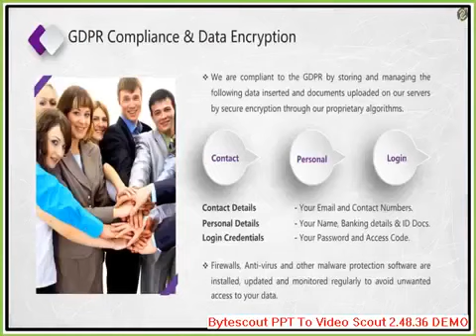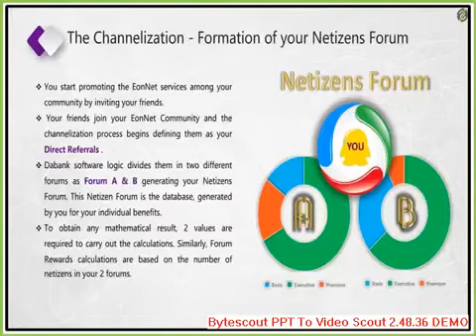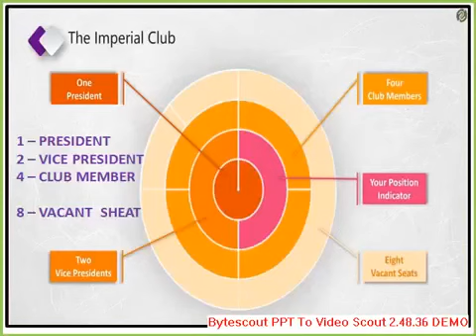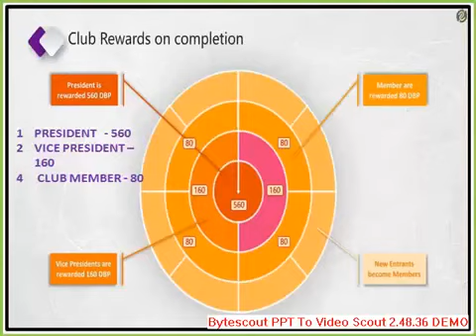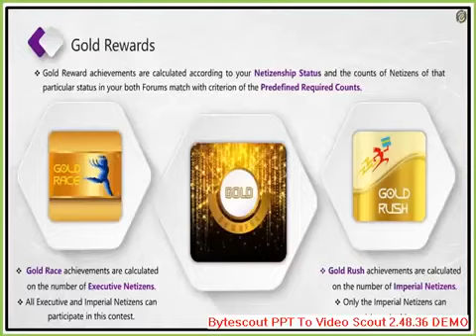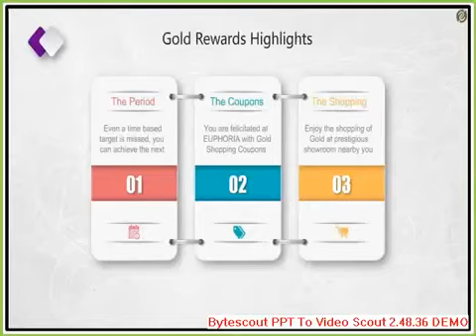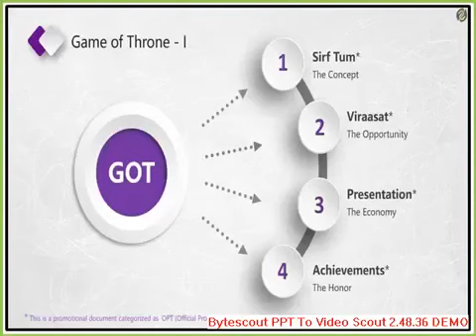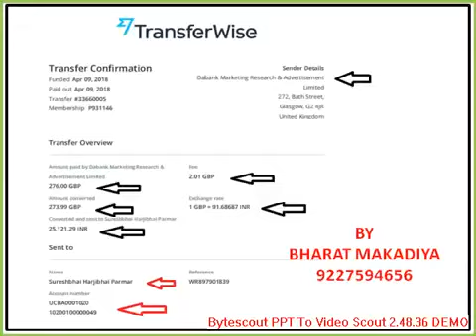Eonnet_ Dabank complete_Business_plan And Awards Rewards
Hi,

Soumya  Subudhi has invited you to EonNet - a multi-utility platform developed by Syscom-UK.

At this unique platform, you can enjoy community services along with group chat, audio-video calling, file sharing, video sharing and cloud services.

Create a FREE user account and we will welcome you with a 3GB cloud storage absolutely FREE.

To get registered with the cool EonNet Community Worldwide, click on this link:

Regards